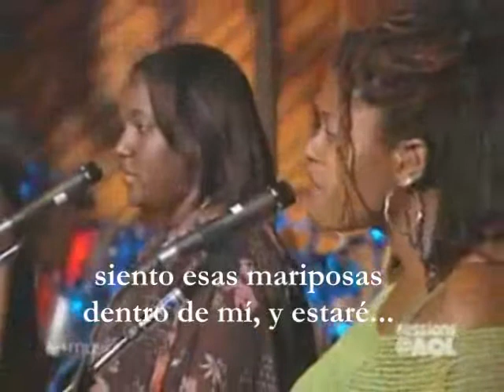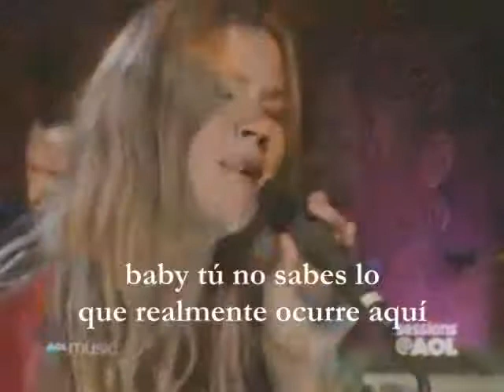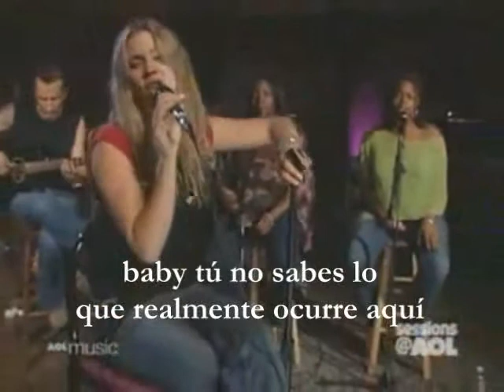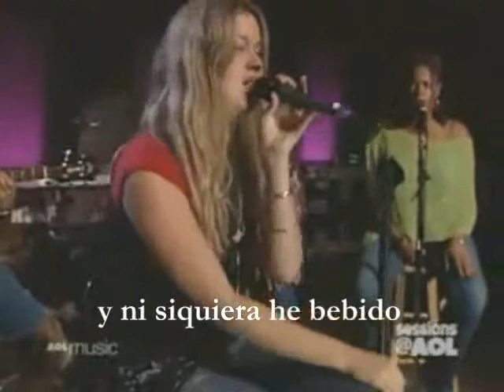Joss Stone - Jet Lag (Sessions AOL) Subtitulo